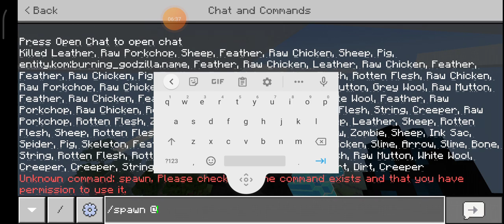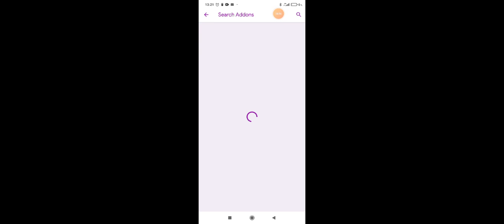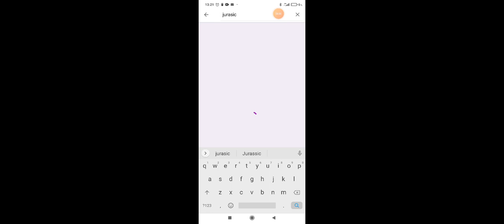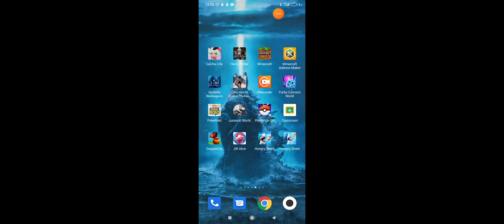Godzilla king of the monsters mod minecraft